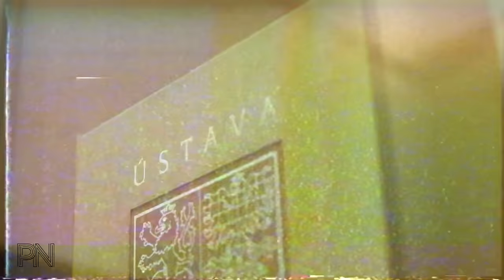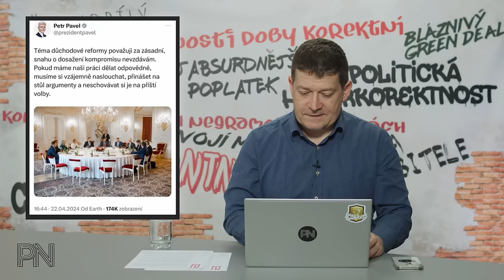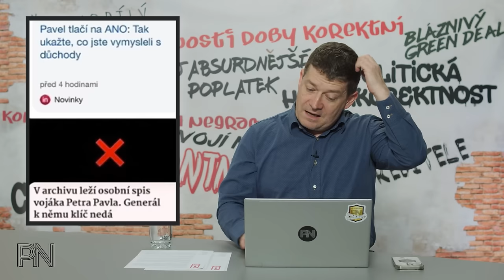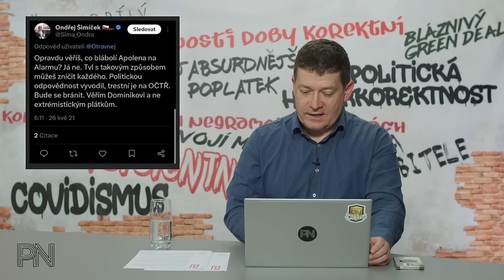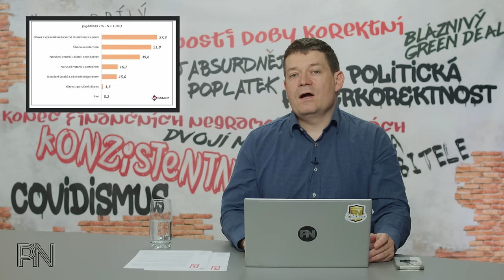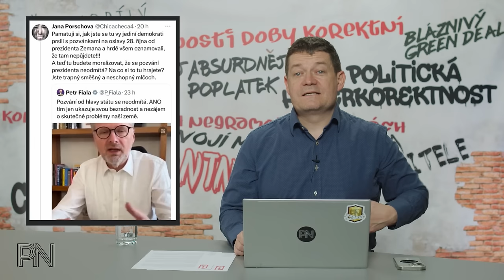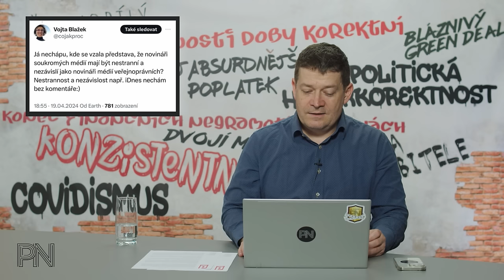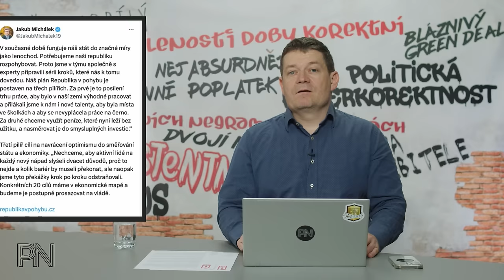Dvojí metr #121: Důchody a role prezidenta. Feri odsouzen. Není záruka jako záruka. Za vše může ANO.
Kapitoly
0:00 Úvod
0:58 Novinky z politiky

16:55 Ochrana spotřebitele

22:30 Politická korektnost

24:23 Dvojí metr

29:56 Zajímavé komentáře na sociálních sítích